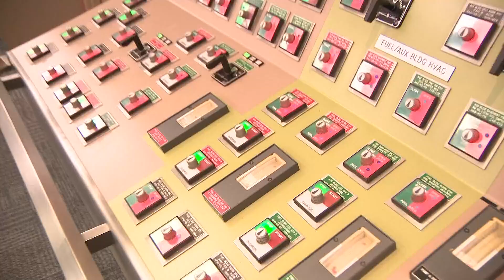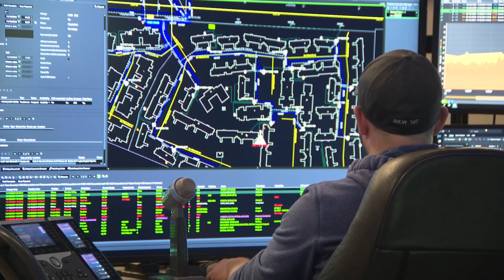Arizona utilities considering a new nuclear power plant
APS will lead an effort to look into the possibility of a new nuclear power plant in Arizona.